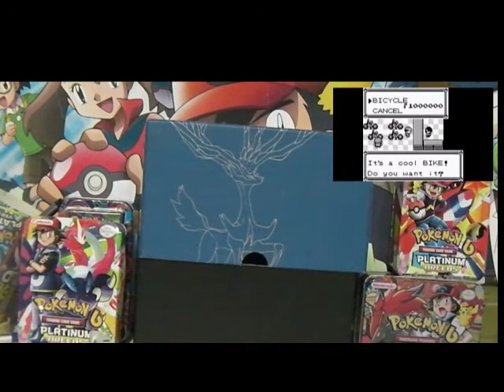10 AMAZING POKEMON FACTS!!!!!